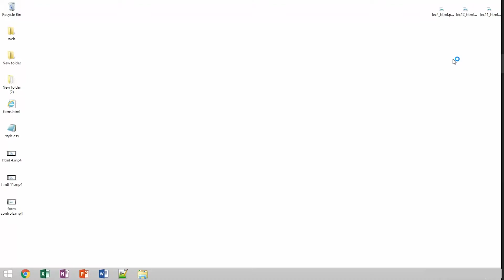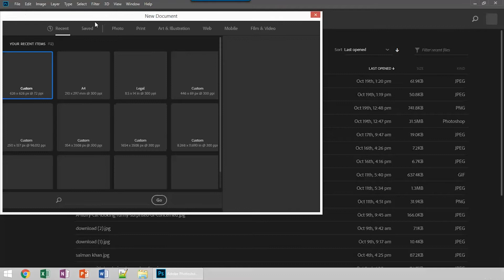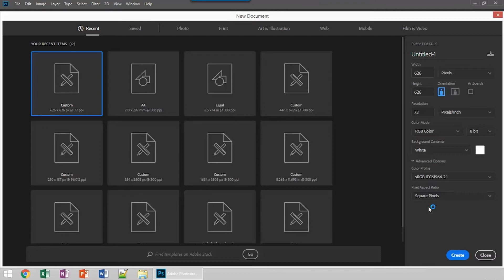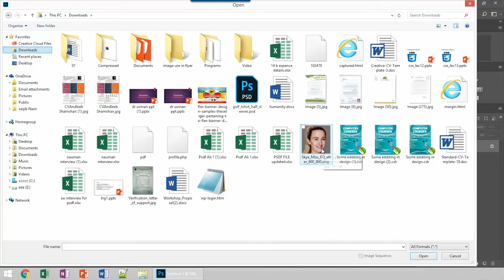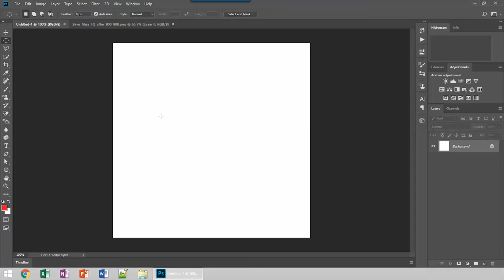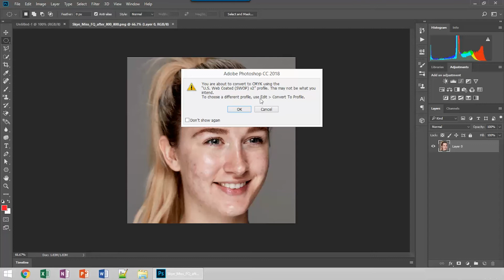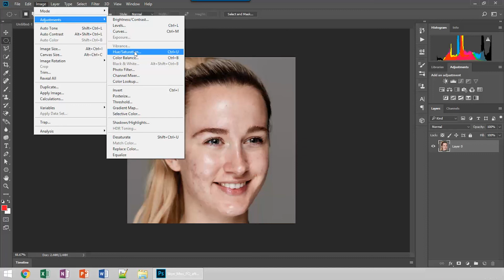How to add image in Photoshop CC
Welcome To Adobe Photoshop Lectures.